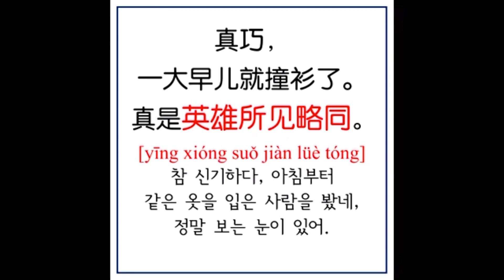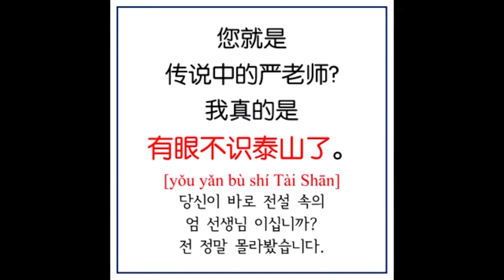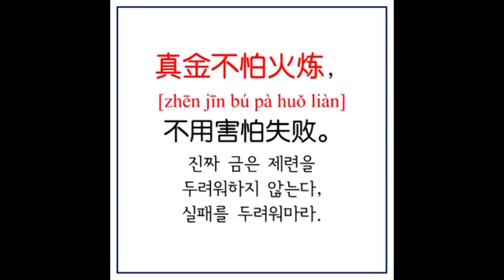진짜 금은 불의 제련을 두려워하지 않는다. 真金不怕火炼. 중국어는 만취인차이나 1207회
매일 10분만 투자하면 여러분도 멋진 명품 중국어를 할 수 있습니다.
(^ㅡ^)d
우리 만취인차이나에서는
현재 중국 드라마, 영화, 예능프로, 강연, 소설, 노래가사 등에서
정말정말정말 많이 쓰는 그런 표현들만 공부합니다.
교재 중국어에센스SC2는 리디북스에서 전자책으로 구입 가능합니다.

운전할 때, 운동할 때, 영상을 보기 힘들 때
귀로 듣는 팟캐스트 방송 팟빵에서 즐기세요.

중국어말하기모범답안 매주 한 문제씩 외워보세요.
여러분의 중국어말하기 실력이 확~바뀝니다.

중국어전치사숙어50구 도 정말 좋은 자료입니디.
외워두면 평생 써먹을 전치사숙어!